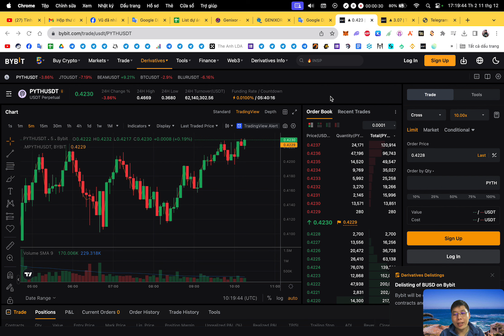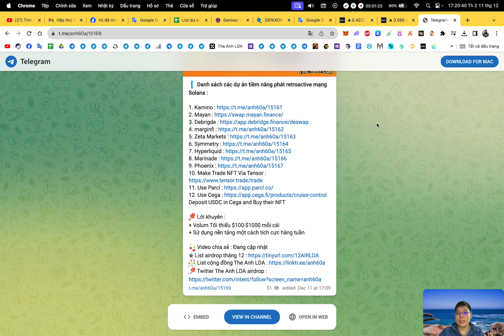Retroactive : Danh sách các dự án tiềm năng phát retroactive mạng Solana (kèo ngon) | The Anh LDA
🔰 Support :
1. Inbox qua hộp thư (support chính thường xuyên check)
2. Facebook admin (ít trả lời hơn)